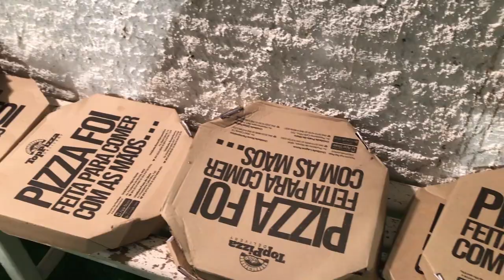CopaDoNordeste2021​​​​ | BASTIDORES | ABC 1 x 1 Sampaio Corrêa/MA | 03/04/2021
TUDO IGUAL! O Mais Querido enfrentou o Sampaio Corrêa/MA neste sábado (3), no Frasqueirão, pela 7ª rodada da Copa do Nordeste 2021, fez um bom jogo, criou várias chances, mas ficou no empate em 1 a 1.

Vitinho marcou o gol abecedista e Jefinho empatou para os visitantes.

Com o resultado, o Alvinegro chegou aos nove pontos ganhos e ficou na 4ª posição na classificação do Grupo B.